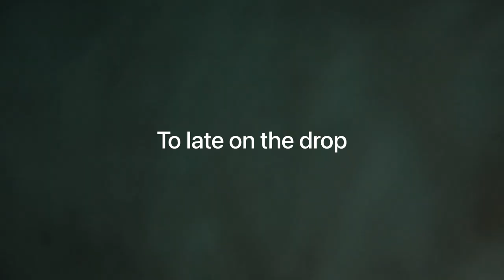POV SURF BEACH BREAK GREEN ROOMS!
Socials:

Jensen._.Kirby and Jensen._.photography

Equipment:

Boards:

Dhd DNA
Length: 6’0
Width: 19
Volume: 28.5L

(Not the one in this video)
Custom Rusty sector 8 (shaped by Aido Wheever)
Length: 5’11
Width: 18.85
Thickness: 2.28
Volume: 27.75L